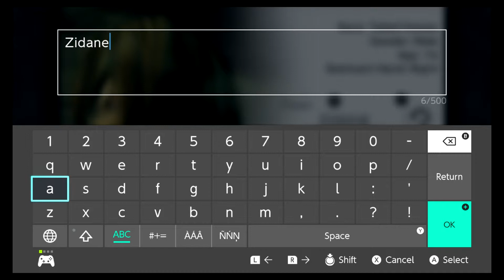Lunchin With Final Fantasy IX Part 1 Shall We Begin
Mastergames22